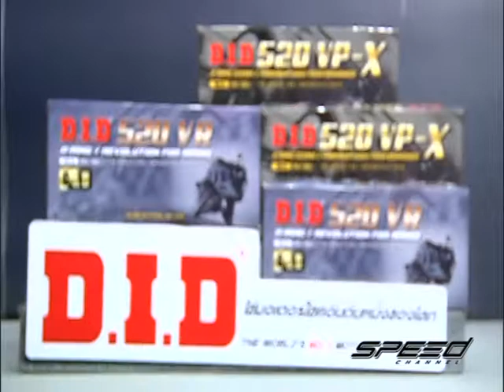Speed Rider OA 23 03 2017 B2